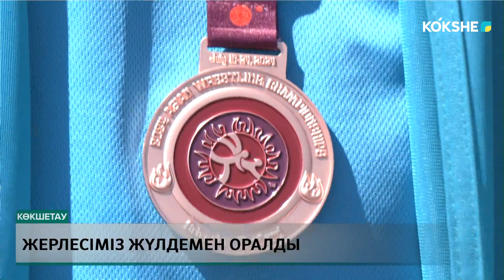Жерлесіміз жүлдемен оралды